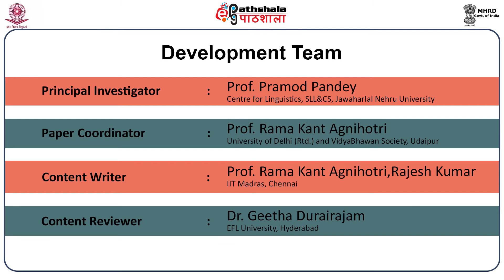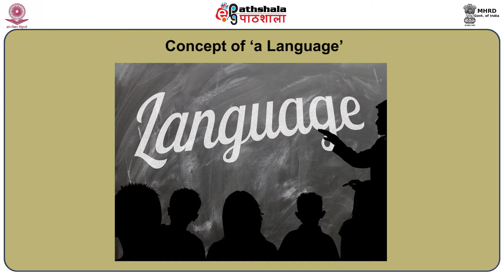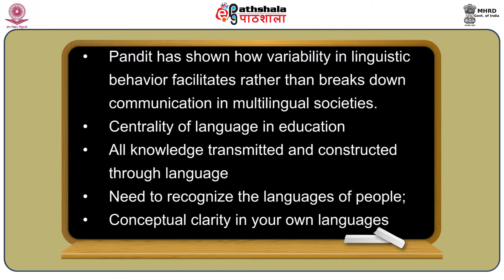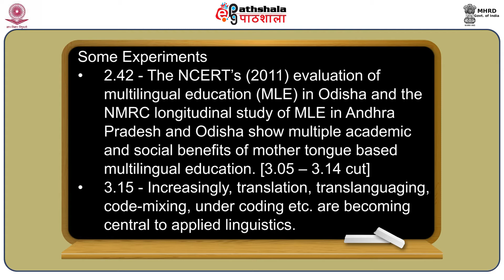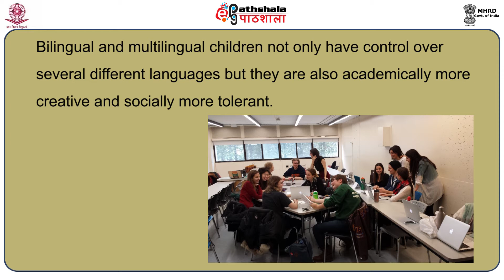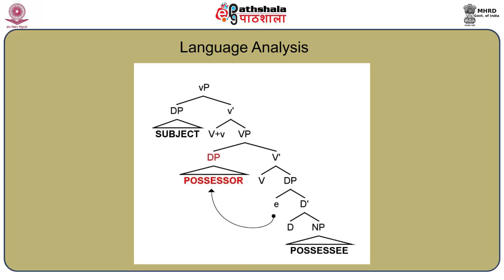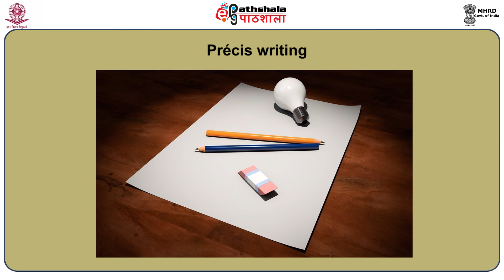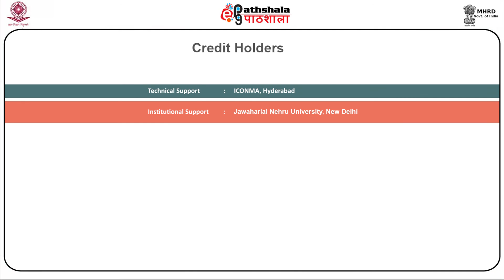Linguistics : P-11 , M-28. Multilingualism and language teaching